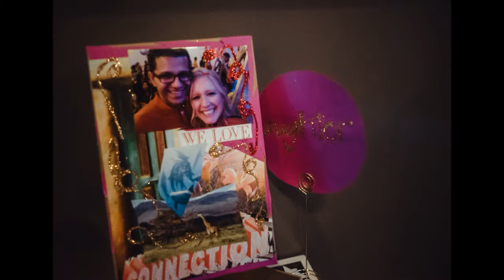Bilal + Laurel Intimate Chicago Wedding - Stop Motion Film